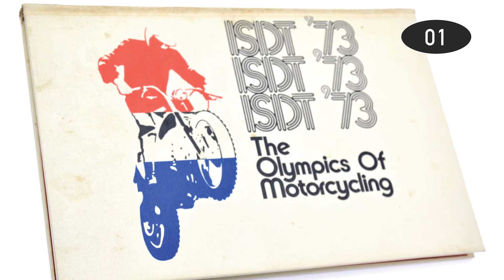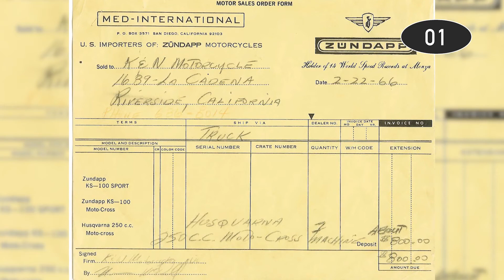Malcolm Smith - 1967 Husqvarna 250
Malcolm and his first ISDT Gold Medal winning bike. Visit the "shop" , as he calls it, to see the bike along with the rest of his collection in the newly unveiled Malcolm Museum - 7599 Indiana Ave, Riverside, CA 92504